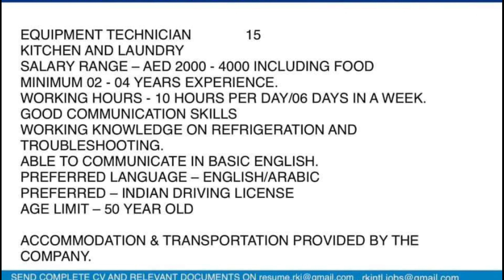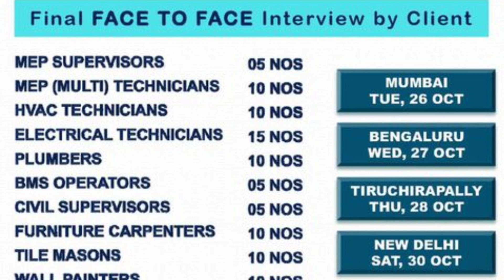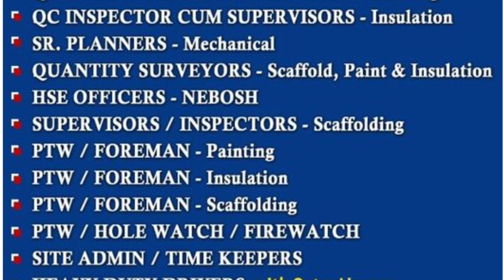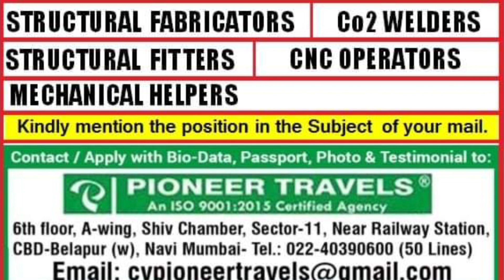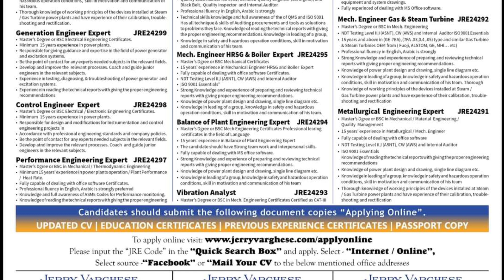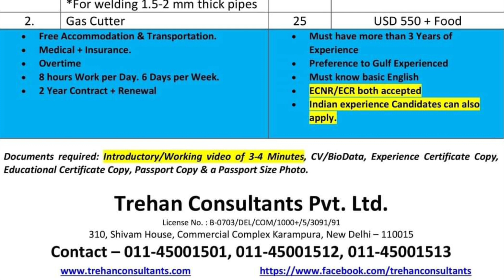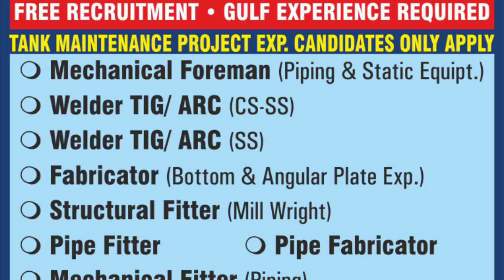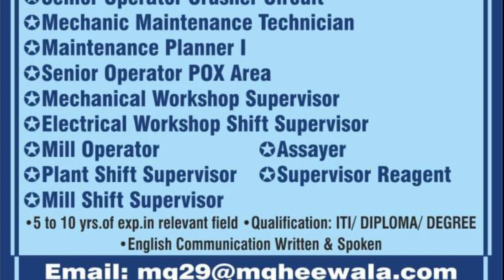22 oct | Gulf Job Vacancy 2021 | Assignment Abroad Times today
22 oct | Gulf Job Vacancy 2021 | Assignment Abroad Times today  | gulf job | gulf job newspaper today | @MSarfrazali

Only massage ✍️

ASSIGNMENT ABROAD